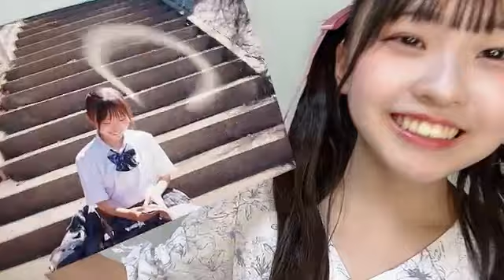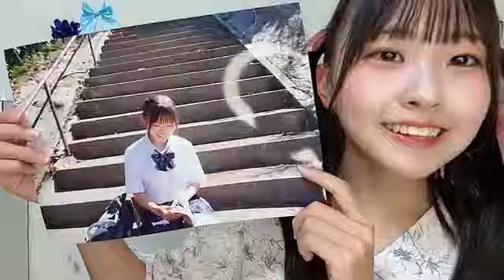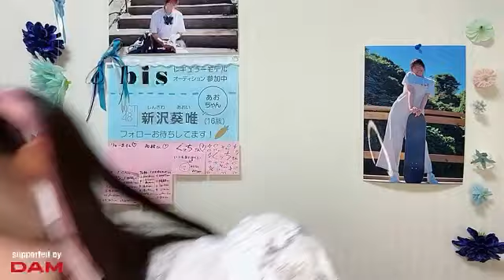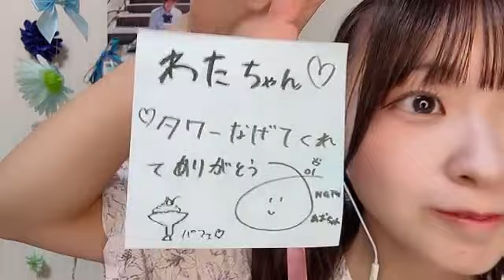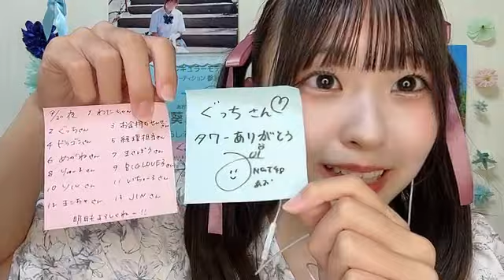48 SHINZAWA AOI 2024年09月20日20時00分51秒 新沢 葵唯（NGT48）